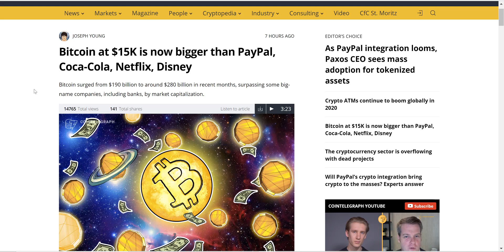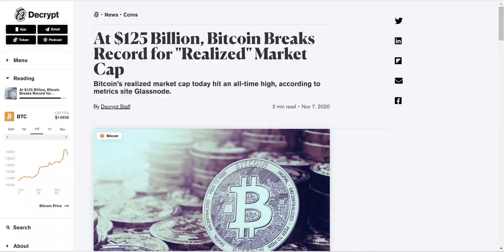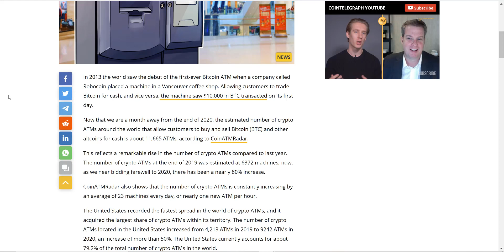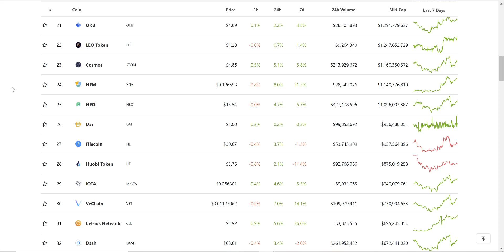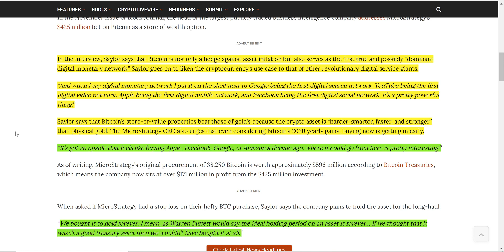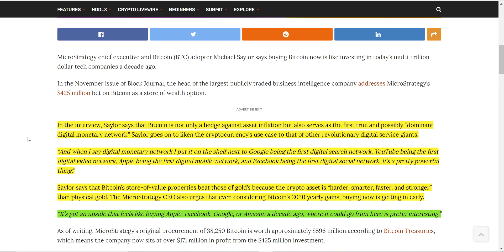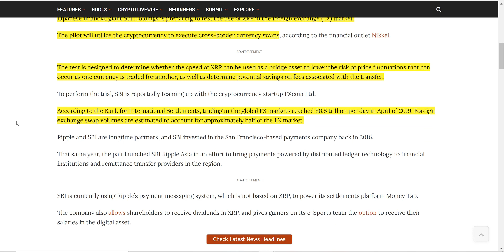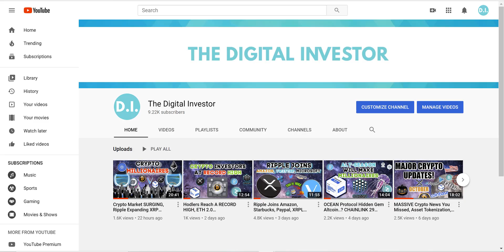Testing XRP In FX Markets, Crypto ATM BOOM, ETH 2.0 Staking, Bitcoin Breaks A Record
Are you a Digital Investor? If you decide to join, please introduce yourself! Looking forward to seeing you all inside!